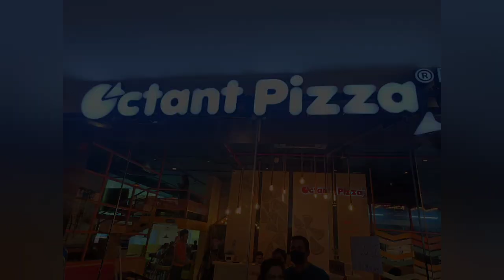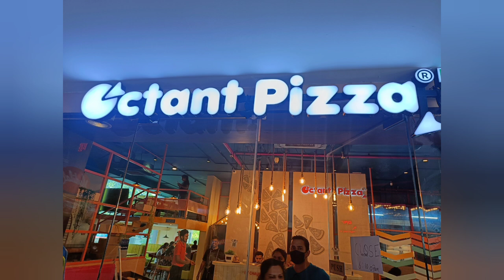अनलिमिटेड खा ते ही फक्त ३०० रुपयात | Octant Pizza Unlimited food in just 300rs. in pune | Food Vlog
आजच्या या विडिओ मध्ये मी तुम्हाला पुण्यातील एका बेस्ट रेस्टॉरंट बद्दल संपूर्ण माहिती देणार आहे म्हणून विडिओ शेवटपर्यंत नक्की बघा.

Adress:
1st Floor, R Deccan Mall, opposite Deccan Gymkhana, Deccan Gymkhana, Pune, Maharashtra 411004

JQPW+JH5, Anand Nagar, Pimpri Colony, Pimpri-Chinchwad, Maharashtra 411018

Ovi's 1st month photoshoot DIY/ padwa theme or Pongal/ ओवी चे पहिल्या महिन्याचे पाडवा थिम फोटोशूट

विडिओ शेवटपर्यंत पाहिल्याबद्दल धन्यवाद.

तुमच्या सपोर्ट साठी खूप खूप Thank You...

नंतर भेटू अशाच एका विडिओ सोबत तोपर्यंत Bye Bye.